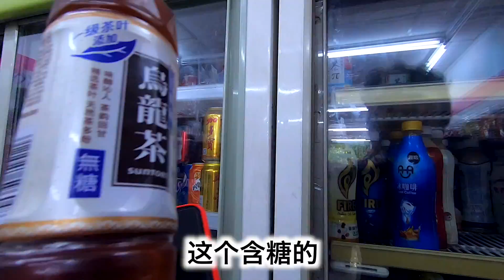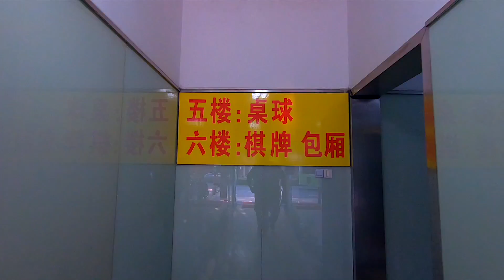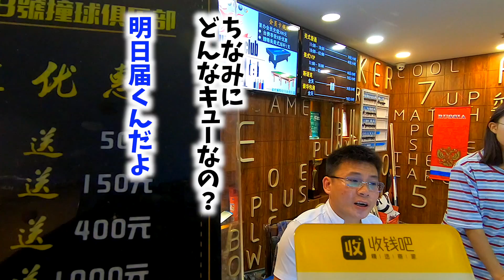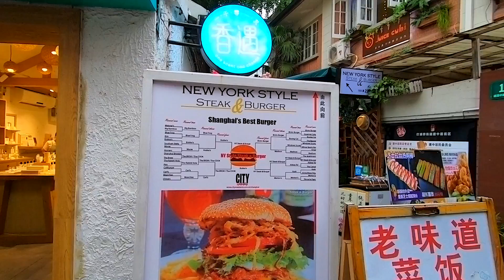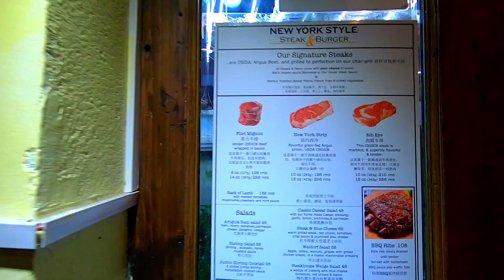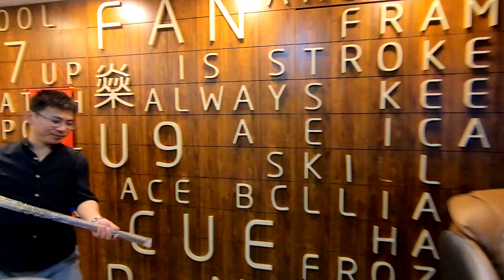#37 思い出のハンバーガー[中国上海VLOG][有中文字幕]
※禁止转载

みんなあるよね。
なんか思い入れのあるレストラン
思い出の料理
今回は近くまで来たからふらっと…

スヌーカーを再開しようと思ってんだけど、久しぶりに突いたら
下手になりすぎててびっくりだよ。
はぁ。。。
練習せなあかんかな。。。

尺は24:13

中国VLOG
上海VLOG
日本人VLOG

Gear
　GoProHero6
　iPhone8Plus
　Sony A7Rii
　RX100M3
　FeiyuTech G5
　FeiyuTech G6

Music
●Dj Quads
[Creative Commons Music] DUBSTEP TWO STEP GRIME SOUTH LONDON STYLES BACKGROUND MUSIC 004